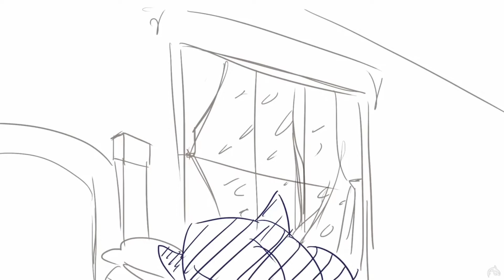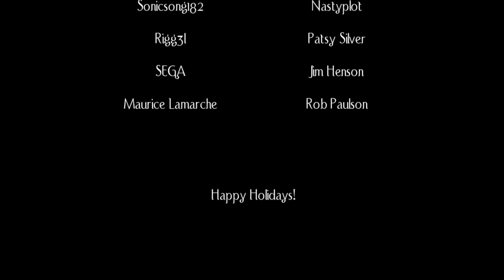Christmas With Sonic (Dublado PT-BR)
Dublagem:

Sonic: Eu

Aleena: Daiana Beatriz (minha mãe)

Eggman: Gabrielhaddad009

Shadow: Herowz

Feliz Natal! (Atrasado kkk)